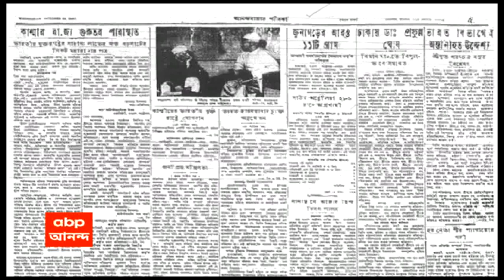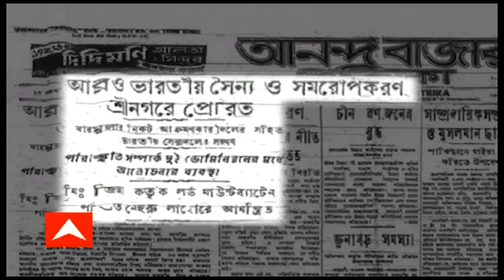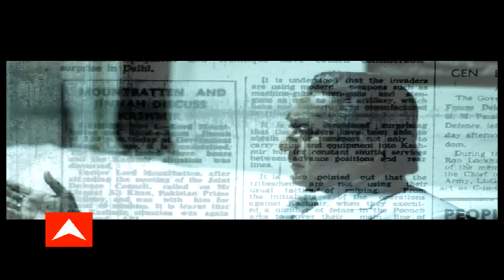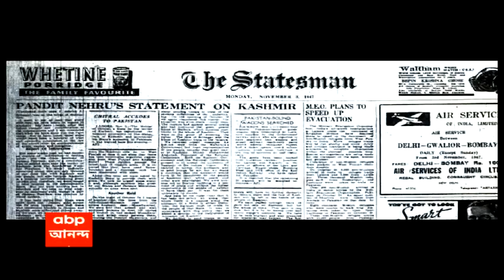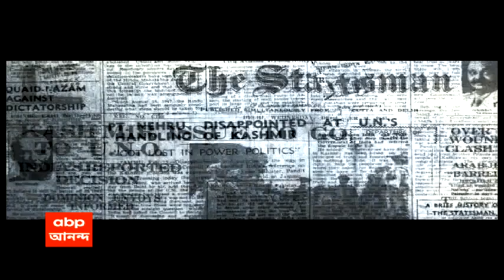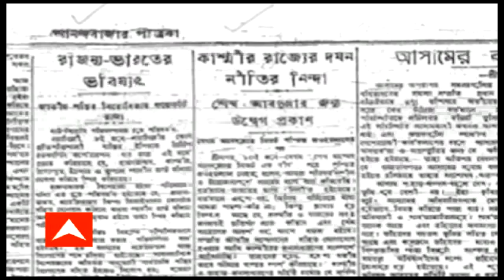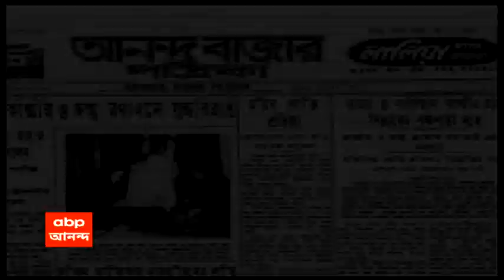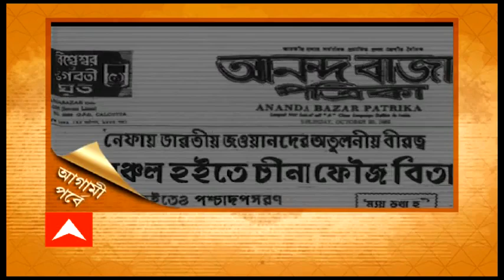Bharat Katha: কাশ্মীরের রাজাকে কী শর্ত দিয়েছিলেন মাউন্টব্যাটেন ? কী ছিল নেহরুর বিতর্কিত ভাষণে ?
কাশ্মীরের রাজাকে কী শর্ত দিয়েছিলেন মাউন্টব্যাটেন ? কী ছিল রেডিওয় নেহরুর বিতর্কিত ভাষণে ? কেন শ্রীনগরে সেনা পাঠাতে চাননি ব্রিটিশ কমান্ডার ? দেখুন ভারত-কথায়।